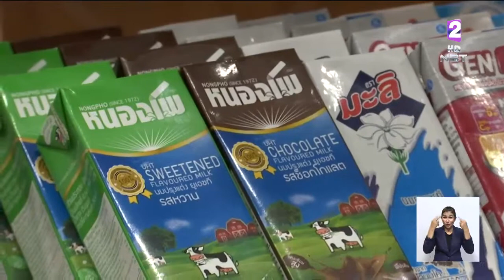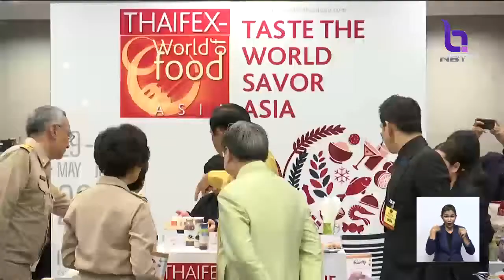ชวนคนไทยดื่มนม 1 มิ.ย. วันดื่มนมโลก ช่วยเสริมสร้างร่างกาย-สมองให้แข็งแรง